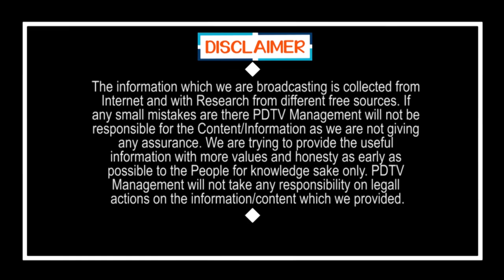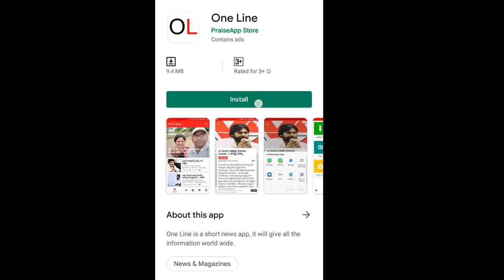Police men checking every vehicle | ప్రతి వాహనాన్ని తనిఖీ చేస్తున్న పోలీస్ వారు